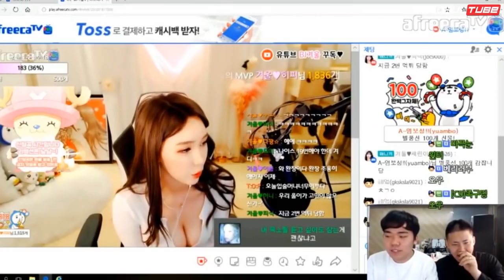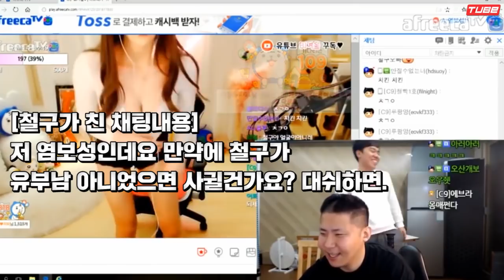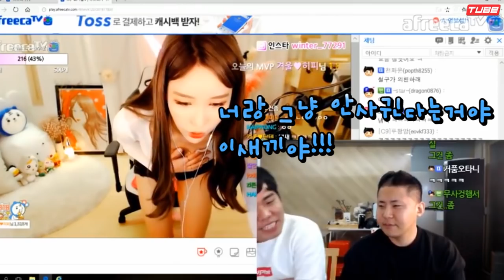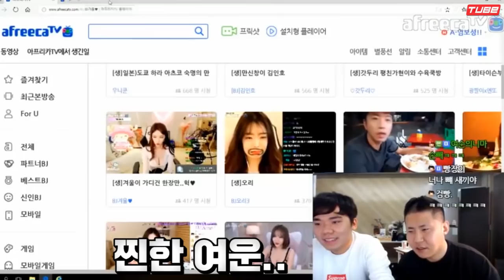2018년 들어 제일 몸매 좋은 여자를 발견했습니다...